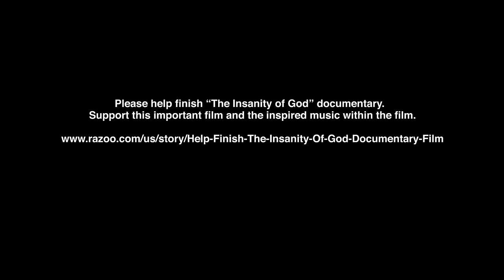Selah - Todd Smith - O God Give Me Strength - The Insanity of God Documentary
Dmitri was a Russian Pastor imprisoned for not recanting his Faith. Every morning in jail he would stand up, face the east, raise his hands, and sing a hymn to God while the other prisoners spit, mocked, and cursed him. When he was finally being taken to his execution 17 years later, those same prisoners stood up, faced the east, raised their hands, and started singing "O God Give Me Strength!" Dmitri's life was spared! Help us finish this timely documentary, The Insanity Of God, about the stories of those who have stood so faithfully as the first martyr Stephen did!